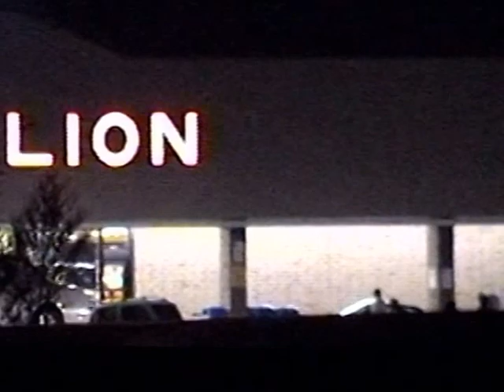RDMVTL 8297 ~ 10/2/2005 MY DOG/STORY}[NCRR 273] NS x2 NB{RAVEN & CHARLIE 11}@JOYLAND 40] DURHAM , NC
DURHAM , NORTH CAROLINA ~ # 3554 & (?)
Relaxing at the house with my wife & our 2 dogs when this northbound comes along. I really liked living here except for the unseen technical issues with the property & landlord.
The house was also in the heart of Gangland. Ironic the neighborhood is named Joyland.
It probably was a Joy to live here , in the 1940's...
(G)